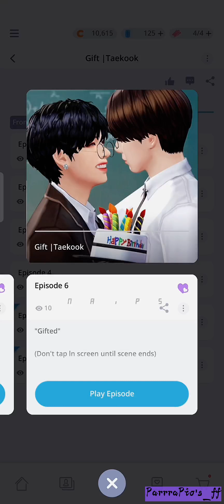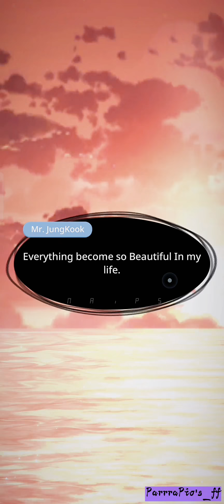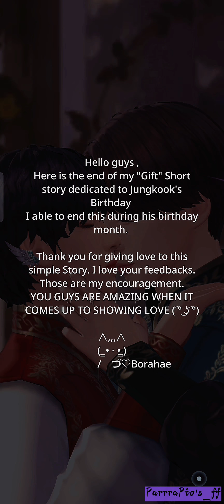(16+) "Gift" Episode (6/6) | Taekookff |BTS Universe Story Game 💜💚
App: BTS Universe Story
Main lead : Taekook
Supporting Lead: Namjin, Yoonmin , Hoseok
Genre : Romantic, Drama, Friendship, Student Life.
Type: ff/Fanfiction

Created By: BIAN